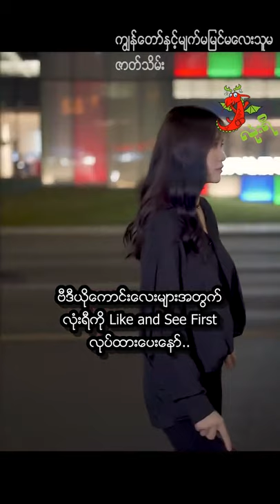ကျနော်နှင့် အမှောင်ကမ္ဘာထဲက သူမ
စက္ကုနှစ်ကွင်း အလင်းမဲ့နေသော သူမရဲ့ ကမ္ဘာထဲကို
အမှတ်မထင် ရောက်ရှိသွားခဲ့သော ကောင်လေးတယောက်...

ကြည်နူးဖွယ်ဆုံစည်းမှုလေး ...